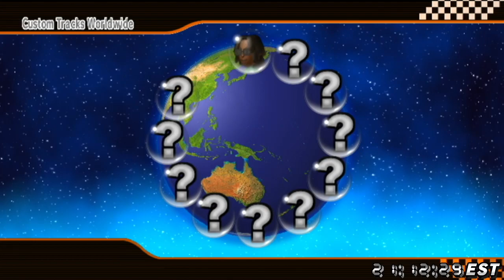Some Wednesday night CTWWs while chilling. !fc [12/29/2021]